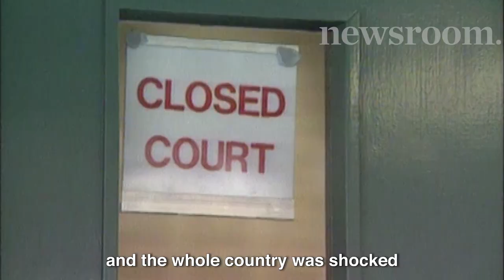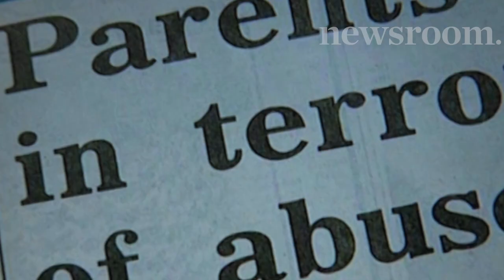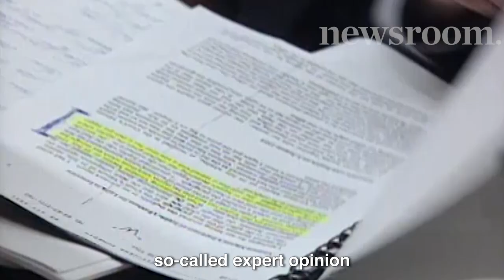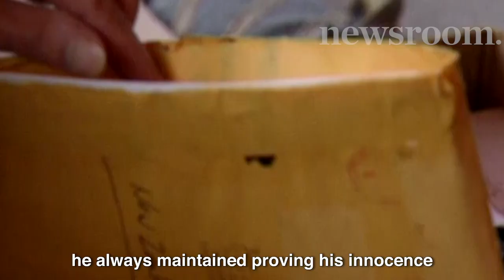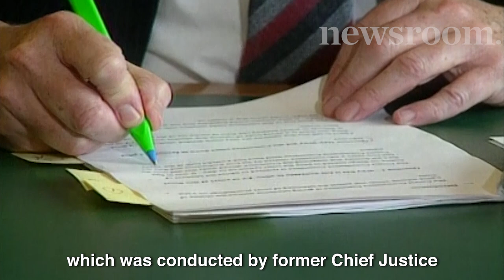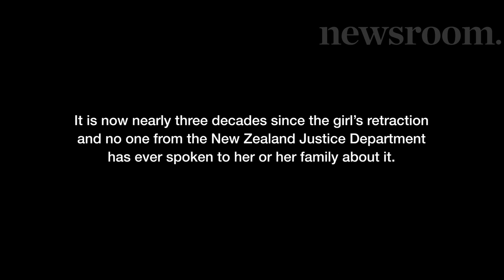Newsroom Investigates: 'Peter Ellis did not abuse our child'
For the first time, the mother of a child described as “the most credible and compelling witness” in the notorious Civic Creche case speaks out in an exclusive video interview, a gripping personal account of living through one of this country’s most infamous legal sagas.